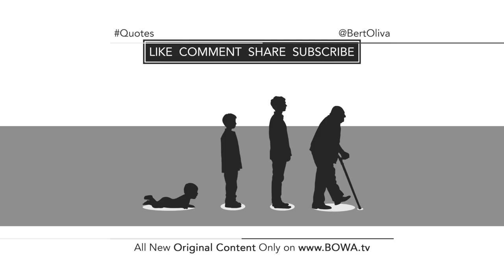STAY DOWN (Forever Young 19)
We're all aging, day by day, hour by hour, minute by minute. How do you deal with the aging process? Bert Oliva shares quotes about aging.

BOWA Studios
12080 Southwest 127 Avenue
Suite 305